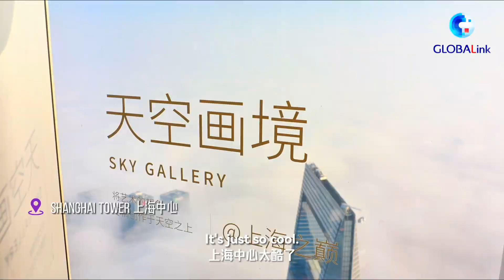GLOBALink | American children's choir visits Shanghai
"I don't want to leave China." A children's choir from the U.S. visited Shanghai recently, leaving behind the melodies of "Golden Hour" and "Try Everything" in the city.